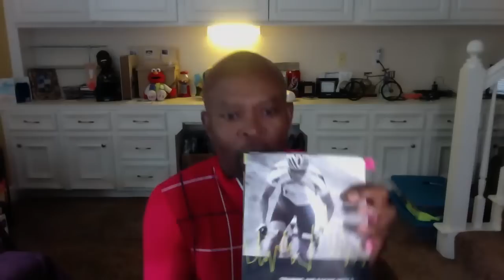Veloharmony 60 min Live - Subscriber Hangout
Veloharmony Cyclery focuses on high quality Bicycle Fit and Cycling Training to help you reach your full potential.

Sign up for Veloharmony fitness and life Coaching to get in shape, lose weight, modify your diet, or increase your performance

New video releases : Mondays & Fridays with periodic Product reviews mid-week.